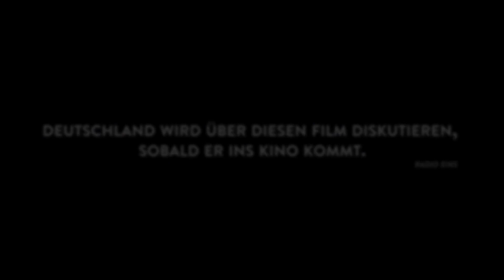24 WOCHEN Trailer German Deutsch (2016)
24 Wochen Trailer German Deutsch (Deutschöand 2016)

24 Wochen ist Julia Jentsch schwanger, als sie erfährt, dass das Kind in ihrem Leib vermutlich behindert geboren werden wird. Nun muss sie über dessen Zukunft entscheiden.

Handlung von 24 Wochen
24 Wochen alt ist das Kind bereits, dass im Bauch von Astrid (Julia Jentsch) heranwächst. Die Kabarettistin und ihr Ehemann Markus (Bjarne Mädel) freuen sich sehr auf den Nachwuchs. Doch ein Routine-Arztbesuch bringt das Familienglück ins Wanken. Hier erfährt das Paar nämlich, dass das Baby nicht nur unter dem Downsyndrom leidet, sondern auch noch einen schweren Herzfehler hat. Sie müssen sich nun entscheiden, ob sie das Kind behalten wollen oder sich doch zu einer Spätabtreibung entschließen.

Bisher hatte Astrid in ihrem Leben keine Probleme damit, schwierige Entscheidungen zu treffen, aber diese Wahl will sie nicht auf sich nehmen. Darf sie die Existenz des Ungeborenen vorzeitig nach nur 24 Wochen beenden? Wird ihr Kind ein erfülltes Leben führen können, wenn es mit einer dermaßen schweren körperlichen und geistigen Behinderung geboren wird? Familie und Freunde versuchen ihr mit gutgemeinten Ratschlägen zur Seite zu stehen, doch letztendlich ist Astrid es, die die Entscheidung zwischen Leben und Tod auf sich nehmen muss.